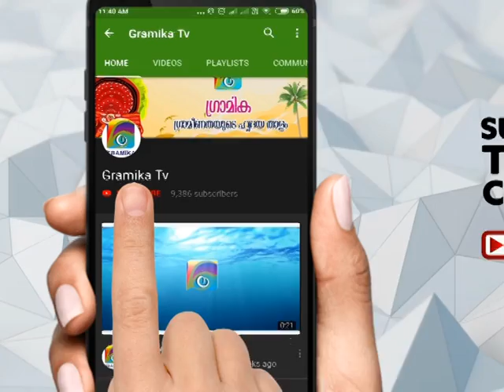മലയാളി മറന്ന പൂക്കളുടെ പ്രദർശനം സംഘടിപ്പിച്ച് രാജീവ് ഗാന്ധി മെമ്മോറിയൽ സ്കൂൾ